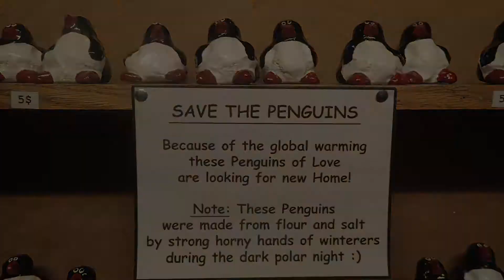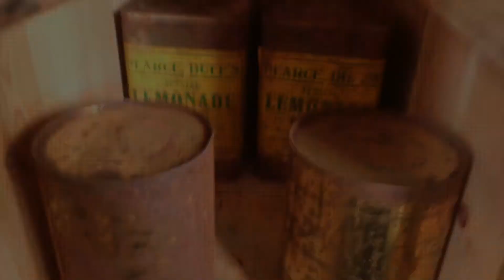Journey to South of the Antarctic Circle!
Vacation from Buenos Aires to Patagonia then to Antarctica and way past the Antarctic Circle